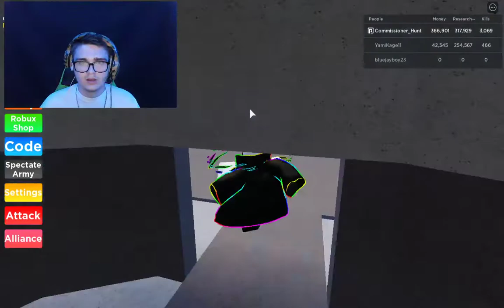NEW PLANS! | PART 8 | Noob Army Tycoon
I am a YouTuber/ Streamer and I do gaming mainly.

Working codes (Updated May 2021)
We’ll try to keep the list up to date.

EQd57fE: 2000 money & 2000 Research points (New)
Vk3d5E: 2000 money & 2000 Research points (New)
NOOB: 5000 money & 5000 Research points (New)
🙂: 100 money & 100 Research points (New)
lol: 100 money & 100 Research points (New)
noob2: 250 money & 250 Research points
free research points: 0 money & 100 Research points
free money: 100 money & 0 Research points